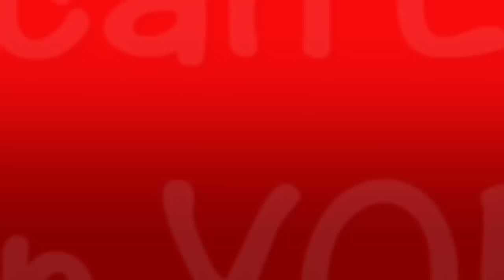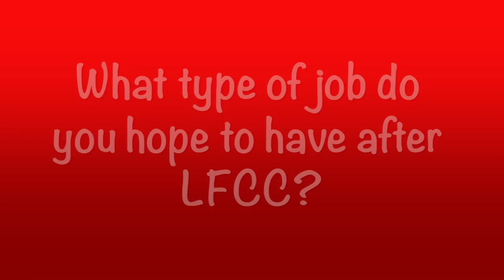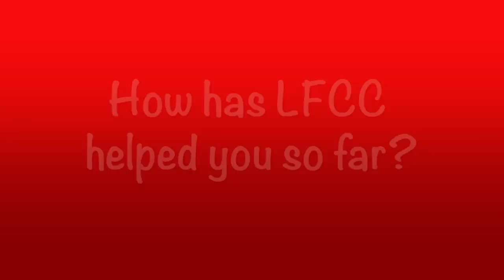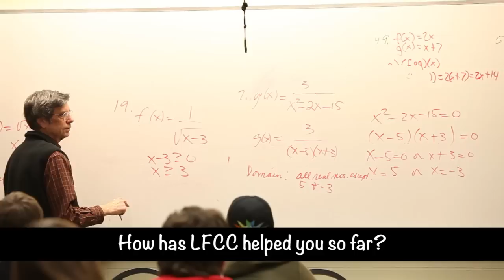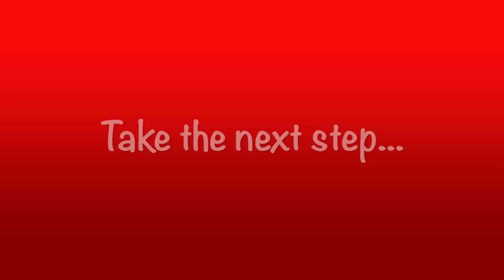How Can LFCC Help You?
Students share how LFCC has helped them choose and follow a career path, grow as individuals and become active in the local community.